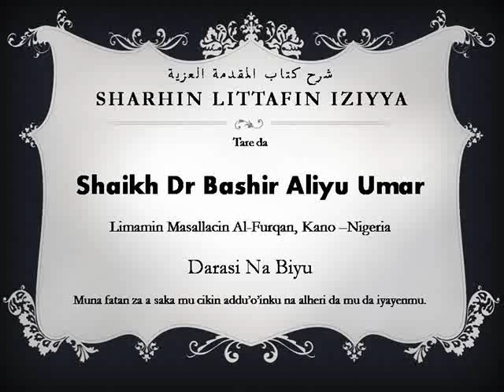02 Iziyya Darasi na 02 Dr Bashir Aliyu Umar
Ya kunshi babin tsarki, da bayani a kan rabe-raben ruwa.
Dr Bashir Aliyu Umar shi ne mai gabatar da darasin wanda shi ne limamin Masallacin Alfurqan da ke Kano - Nigeria. Yana kuma daga cikin manyan malamai masana Alkur'ani da Sunnah a Nigeria.